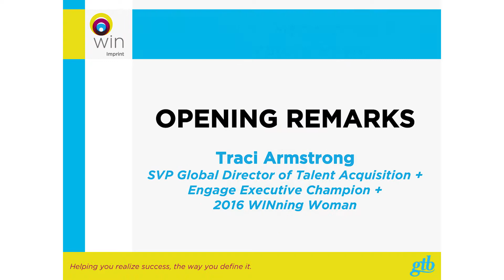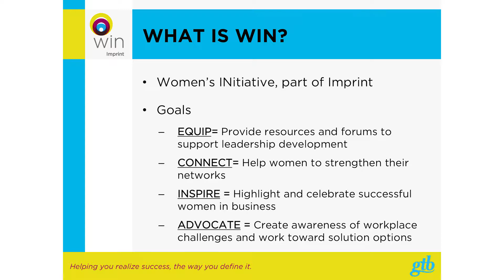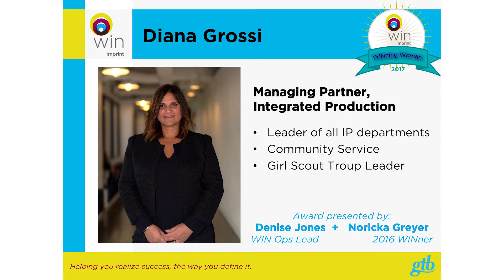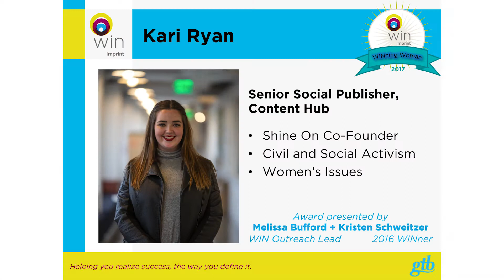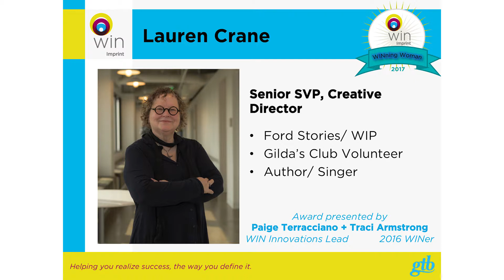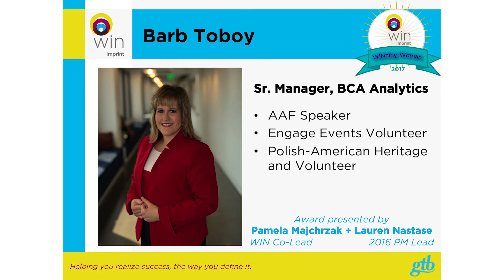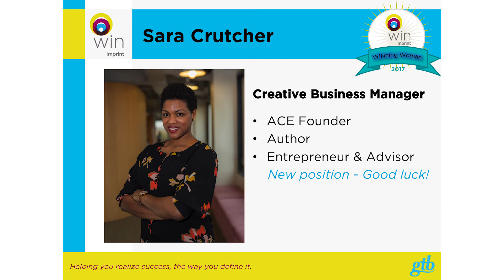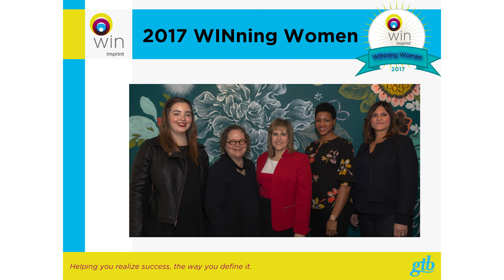WIN 2017 Networking & Celebratory Event (Full)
Our Women's INitiative (WIN) recognizes GTB women who excel in both business and service to their communities.

We're proud to introduce our 2017 WInning Women: Lauren Crane, Sara Crutcher, Diana Grossi, Kari Ryan, and Barb Toboy.